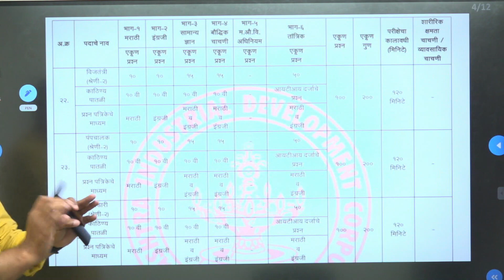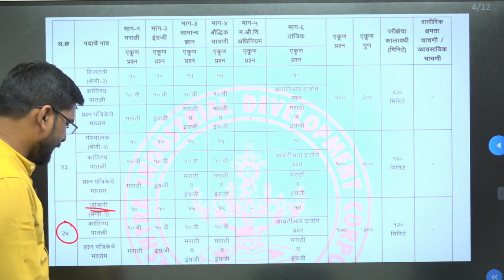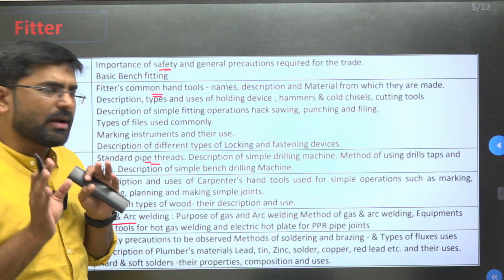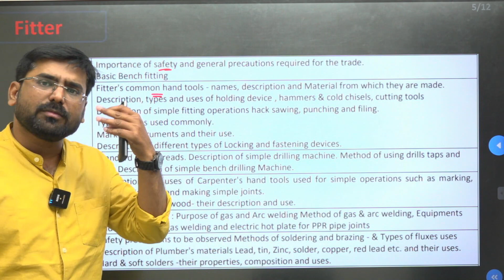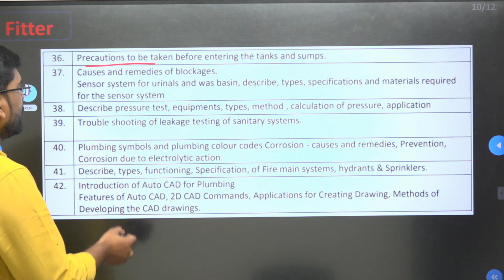midc Recruitment 2023 | midc bharti 2023 | Fitter | Syllabus Decoding | जोडारी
📣BIG ANNOUCEMENT📣
Nagar Parishad | ZP JE | WCD JE | BMC | PWD | WRD

Batch Starts From -07 August 2023

☄️For Live+Recorded☄️
💰Fees: 3999 Rs. Only
💎Course Link👇🏼

✅ यशाची हमी, Ignite Academy✅